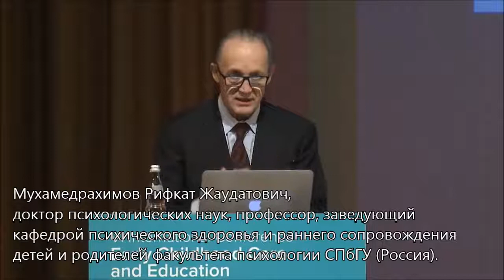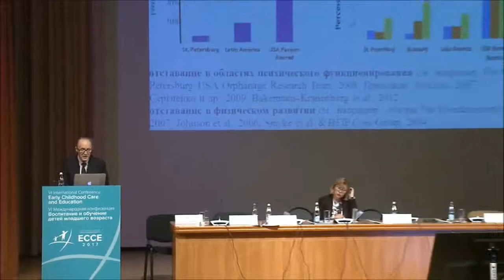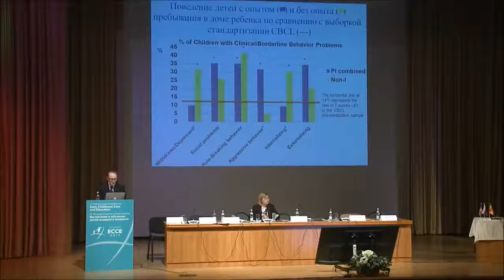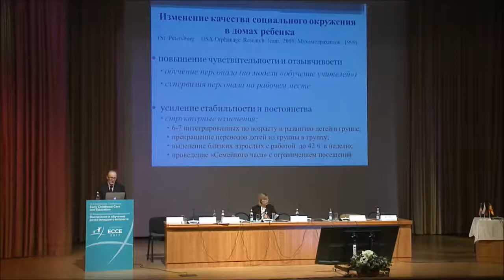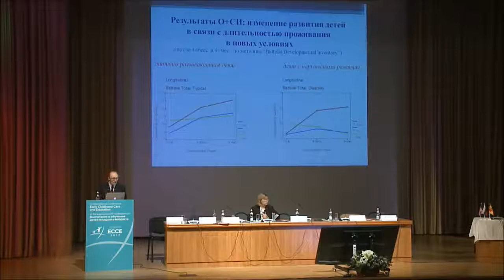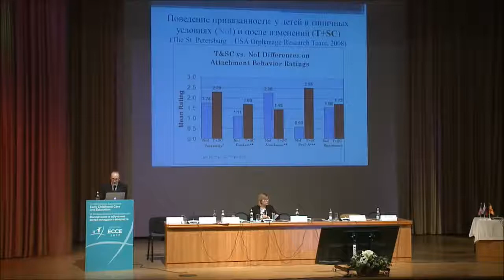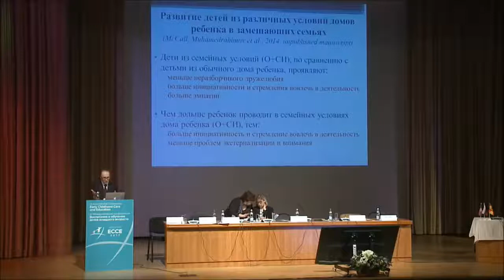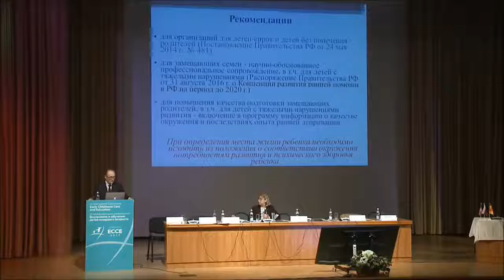ECCE 2017 Мухамедрахимов Рифкат Жаудатович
«Психическое здоровье и развитие детей с опытом институционализации в младенческом и раннем возрасте» — Мухамедрахимов Рифкат Жаудатович, доктор психологических наук, профессор, заведующий кафедрой психического здоровья и раннего сопровождения детей и родителей факультета психологии Санкт-Петербургского государственного университета (Россия).
Пленарное заседание, Главный зал
11 мая 2017